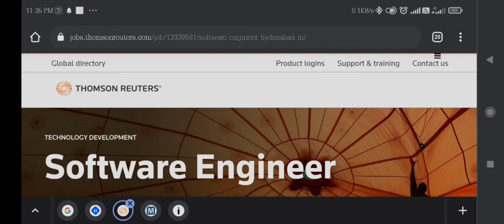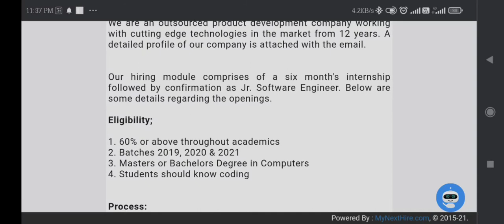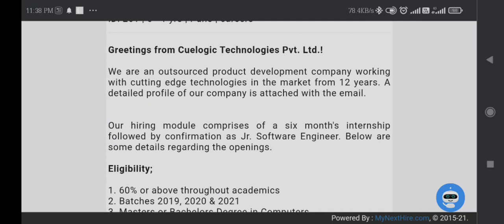EasyApply - Thomson Reuters Hiring Software Engineer |Cuelogic Technologies Off Campus Drive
Medtronic Hiring Software Engineer I | Freshers | Full Time
ThomsonReuters Hiring Software Engineer | Freshers | Full Time

Job Description:
We are currently seeking entry level candidates to fill the position of Software Engineer in the Onvio Technology organization.  As a Software Engineer team member, you will:

Perform product design, system analysis, and implement necessary software changes and enhancements.
Collaborate with the team’s Software Engineers and Analysts, as well as across teams, to establish requirements and develop solutions.
Assist Analysts in researching reported issues, verifying bugs, and testing changes for release.
Document bugs, fixes, and enhancements in the applicable tracking systems.
Work both independently, and as part of a development team, on various projects of varying size and scope concurrently.
Qualifications:
Bachelors degree in Computer Science or related technical discipline
Application Front-end candidates:  C# .NET with Angular front-end skills (prefer modern Angular to AngularJS)
Application Back-end candidates:  C# .NET with SQL/PostgreSQL

TCS hiring
tcs hiring
verbal ability tcs
tcs verbal ability
tcs english
english tcs
tcs 2021
tcs 2022
software hiring
jobs freshers
fresher hiring
freshers hiring
Hiring freshers
STEP internship
product company
summer internship
off campus
freshers hiring
Hiring freshers
STEP internship
product company